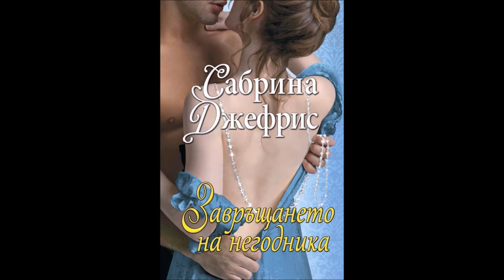Сабрина Джефрис-серия Хората на херцога-книга 2 - Завръщането на негодника - част 2/4 (Аудио книга)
Сабрина Джефрис - серия Хората на херцога - книга 2 - Завръщането на негодника - част 2/4 (Аудио книга) Любовен роман